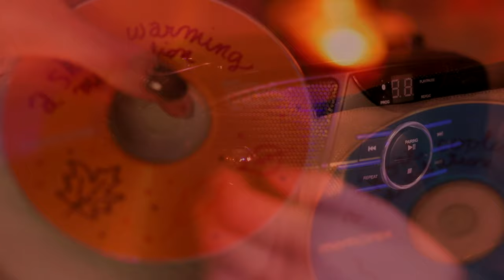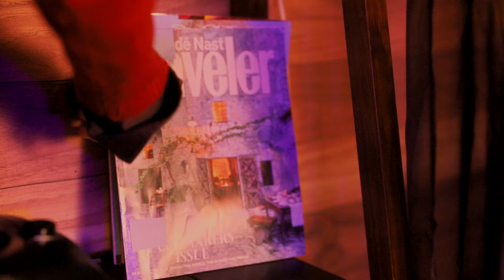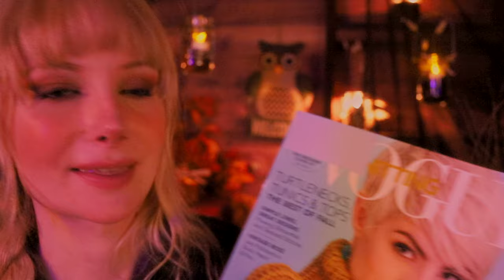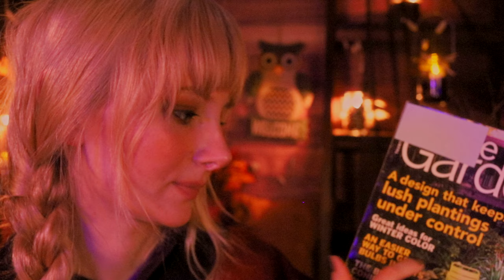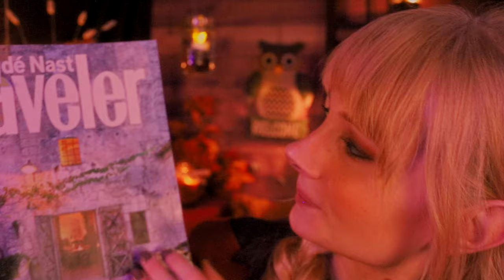ASMR Warm Squash Skin & Hair Treatment Role Play 🍠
A touch of butternut & acorn squash and other simple ingredients to sooth your dry skin and hair.

0:00 Lighting candles around our cozy room
0:46 Bringing in some towels
1:05 Some discussions about your skin and hair treatments
3:31 Putting a warm towel around your neck
4:48 Setting up some essential oils in a diffuser
7:33 Putting a warm eye mask on your eyes
7:56 Setting up a short guided meditation for you to listen while I prepare your natural treatments
8:51 Preparing the squash, apple cider, and treatments
15:16 Removing your warm eye mask
17:26 Putting a headband to keep your hair out of your face
18:06 Starting, putting on an exfoliation mask
23:28 Removing the exfoliation mask with a damp washcloth
25:18 Removing the headband
26:11 Applying a moisturizing hair mask
33:53 Putting a plastic cap to let the hair moisturizer work better
36:03 Applying a moisture mask to your face
39:36 Giving you some magazine options to read
43:03 Serving you some apple cider
44:18 Removing the plastic cap from your hair
45:39 Rinsing the moisture mask from your hair
47:16 Lathering hair with conditioner
49:53 Rinsing conditioner from your hair
51:04 Drying your hair with a towel
53:01 Removing the moisture mask with a soft tissue
55:55 Applying moisturizer to your face